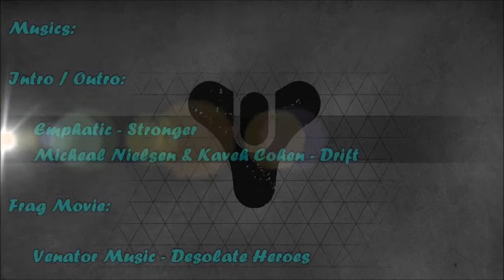[R1K - Titan] Destiny montage : Bone Crusher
Hi everybody! I'm very busy now so it's hard to find some time to edit videos... Anyway, here is my 10th FragMovie with my Titan!
 In this video you won't see the new maps, weapons and subclass of The Taken King because I still have a lot of clips from the previous year so I want to use them lol. The next FagMovie will be with year 1 clips as well and then I think I'll finally use the year 2 clips I have already recorded. As always, I hope you'll enjoy! ^^

DARKS Sectors AMVs in HD with Windows MovieMaker! XD

This AMV / montage is made with non-profit or does not represent another company.

COPYRIGHTS

Video game: Destiny PS4 (Digital Guardian Edition)